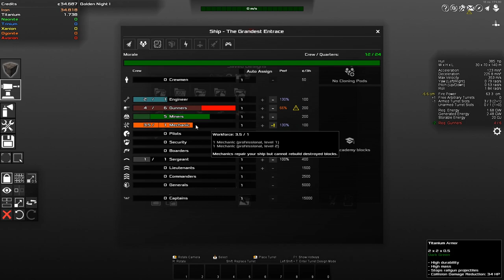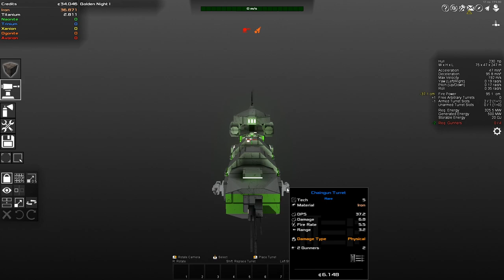Avorion - 3 - Lady Adventurous